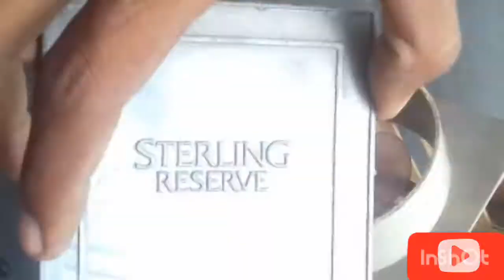How to make pvc pip cooler || At home beast cooler || cooler with pvc pip flat shit indian hacker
How to make pvc pip cooler || At home beast cooler || cooler with pvc pip flat shit indian hacker # sumer expriment # crzy xy